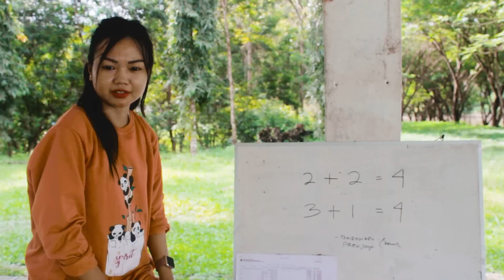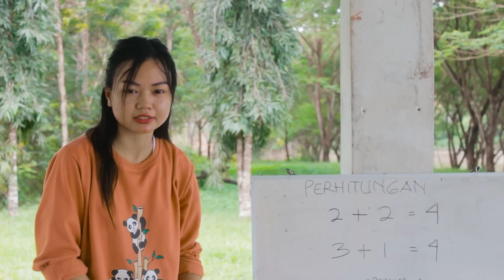Sketsa Komedi EPEN CUPEN -TERLAMBAT SEKOLAH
Sketsa ini dibuat bekerjasama dengan channel Alionk Konawe Kendari